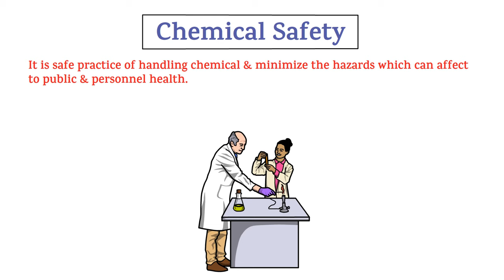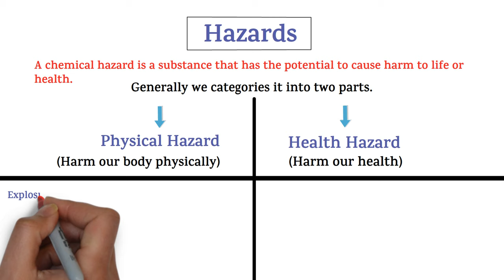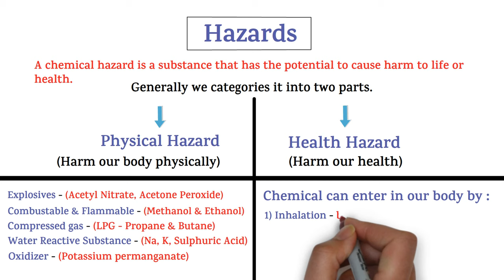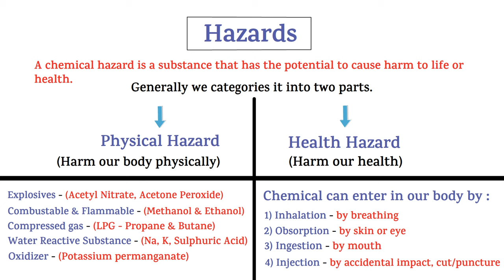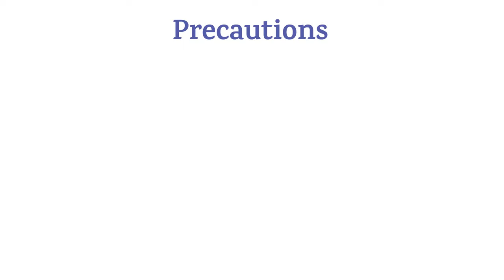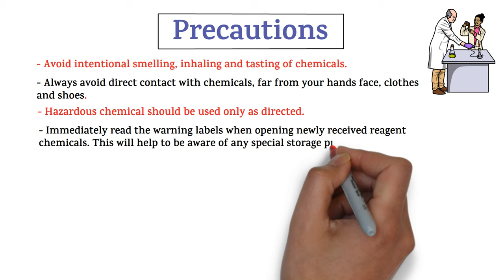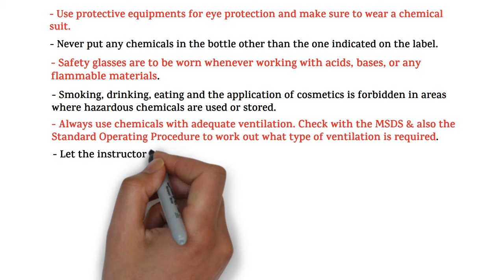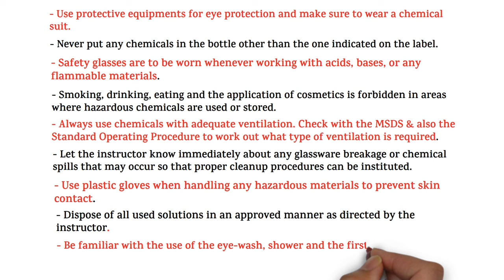Chemical Safety || Chemicals Hazards & Precautions || Safe Handling of Chemicals || HSE STUDY GUIDE